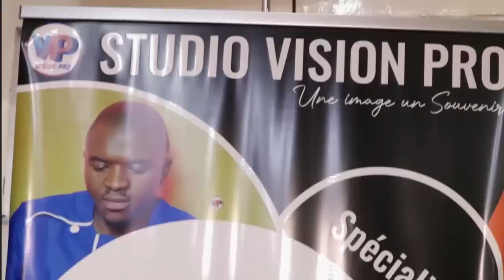Elle P@ye les G.a.r.s pr T.U.E.R FRANCO...J'ai eu ma plus Grosse P.E.U.R Hier.Le Dehors est ris_qué